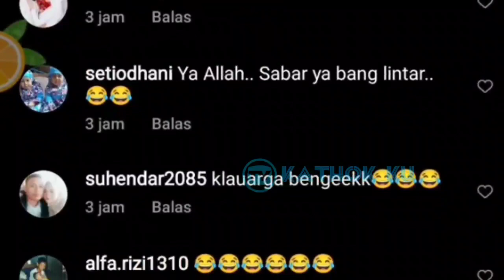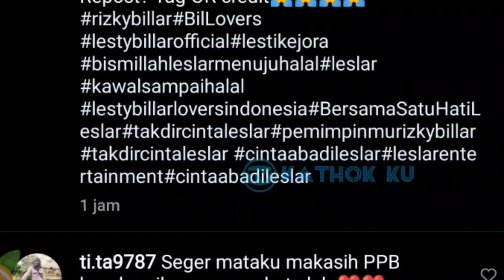Baru SAJA Keromantisan Lesti Billar Malam Ini❓BUMiL Lesti Begitu MAnja❗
Jangan Lupa: _
Thankz!!..